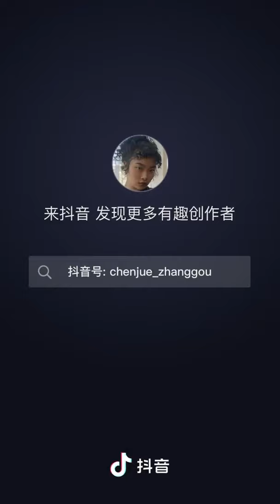Part 4! 陈珏 Chen Jue’s Behind the Scenes Photoshoot (Zhang Gou)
~ Video originally from Chen Jue’s OFFICIAL Douyin @chenjue_zhanggou

This is like a week late, but I still wanted to post it in case you haven’t seen it yet!

No English subs for this video, it’s a repost of Chen Jue in a photoshoot part 3!